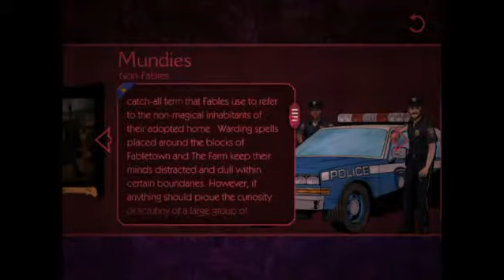The Wolf Among Us Book of Fables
A little something something for Easter. (Not very eastery but its still something different)